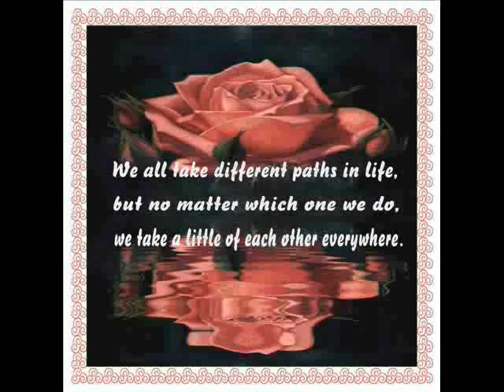Like Mother Like Daughter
I had to share this with yall.